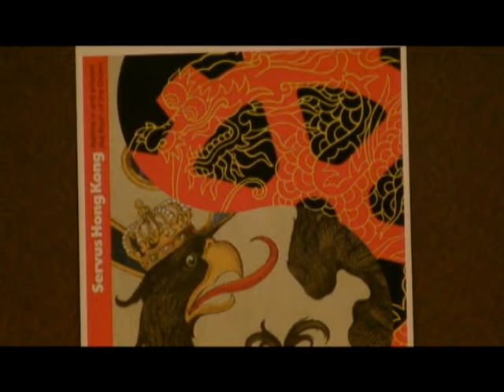Fireside Chat with Henry Steiner 15/4/2010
Born in Austria before the Anschluss, Henry Steiner went to the US as a child. In 1964, not long after studying at the Sorbonne and graduating from Yale, Henry set himself up in Hong Kong to practice graphic design. Within a short time, he was designing banknotes for HSBC, and then for others, and masterminding corporate identity marks before we even knew what a logo was.

    Forty-six years later, we will be asking why and how Henry came to Hong Kong; how and why he has stayed and about his complex identity — being Jewish, American, Hong Kong, Austrian and ‘an alien’ through the years.